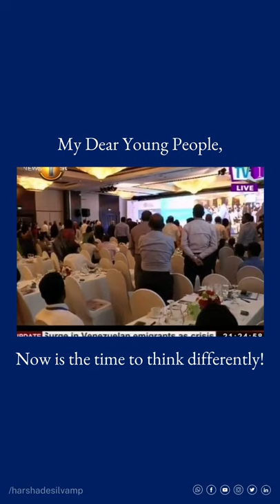My dear young people, Now is the time to think differently!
An old video, which is still very relevant in Sri Lanka. Change starts with us, as Mahatma Gandhi once said, “be the change that you wish to see in the world”. It’s our individual responsibility as citizens to stand for the common good. Stay safe everyone!